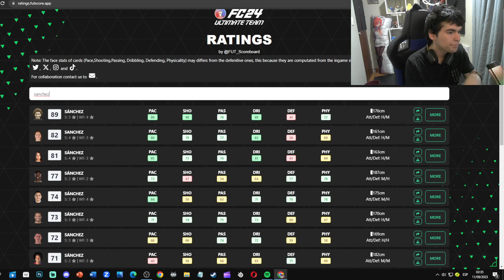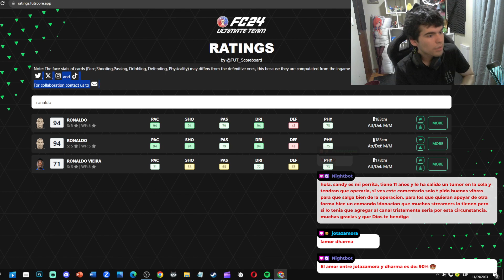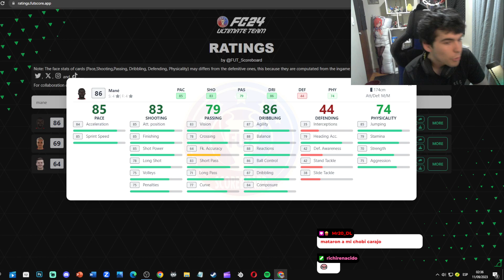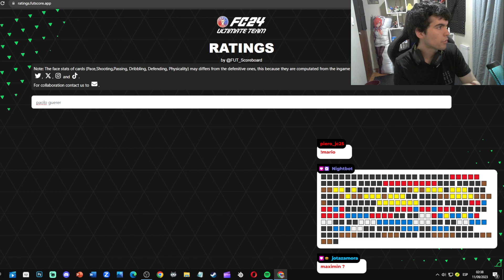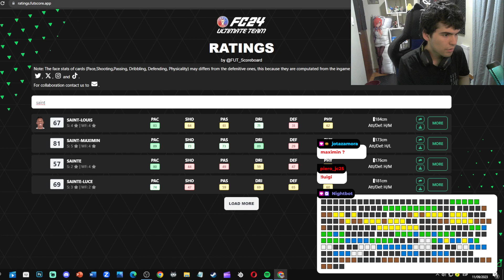OFICIAL!!! BASE DE DATOS CON TODOS LOS RATINGS JUGADORES ICONOS HEROES DEL EA FC 24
TOP DONADORES:
XX RENE XX
CRAZYYMATY
NIUMAR IRRIBAREN
TOP MANAGER:
LUCAS ARENAS
VIDEOS RECOMENDADOS:
FIFA 24
FIFA 24 BASE DE DATOS
FIFA 24 EA FC